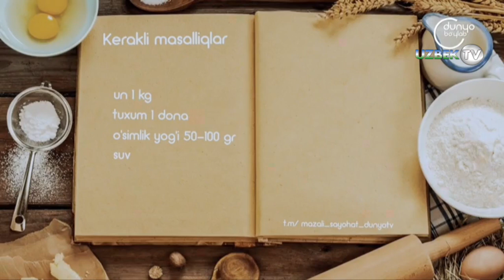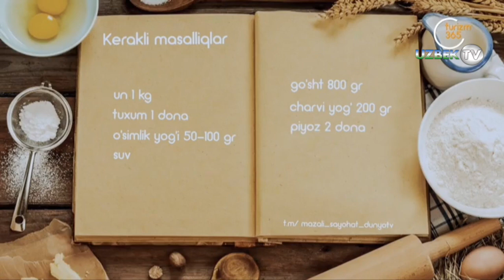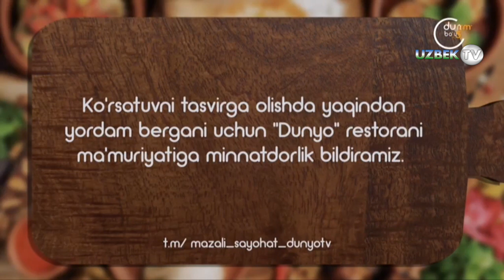Энг мазали тандир сомсани қаерда тайёрлашади? қандай тайёрлашади? | Mazali sayohat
"Мазали саёҳат" кўрсатуви
"Дунё бўйлаб" телеканали
СОМСА — хамирли таом тури. Ўзбек пазандалигида сомса, асосан, тандирга ёпиб тайёрланади. Ҳозир газ духовкаларида ҳам пиширилади. Ҳар қандай Сомса тайёрлаш учун буғдой унидан хамир қорилиб, жилд тайёрланади. Гўшт ишлатиладиган Сомсанинг баъзи турлари учун оширилган, баъзан эса оширилмаган хамир тайёрланади, тандирга ёпишдан олдин қизиган тандирга намакоб сепилади (айрим ҳолларда духовка ёғланади). Сомсанинг масаллиқларига қараб фармуда сомса, гўшт сомса, варақи сомса, кўк сомса, қовоқ сомса, ялпиз сомса, картошка сомса каби турлари бор.
Пойтахтимизнинг мезбонлари ва меҳмонлари орасида кичкина сўровнома ўтказдик ва ушбу сўровнома асосида "Дунё" ресторанида жуда яхши ва мазали сомса қилишлари ҳақида кўплаб маълумотлар берилди. Шунинг учун бугун сомса таомини қандай тайёрлашлари ҳақида "Дунё" ресторанига ташриф буюрамиз.